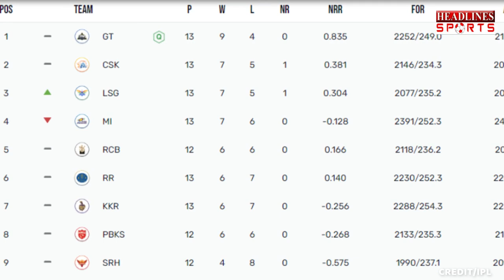मुंबई इंडियंस होगी प्लेऑफ की रेस से बाहर नहीं बचा कोई भी रास्ता! | Headlines Sports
मुंबई इंडियंस होगी प्लेऑफ की रेस से बाहर नहीं बचा कोई भी रास्ता!